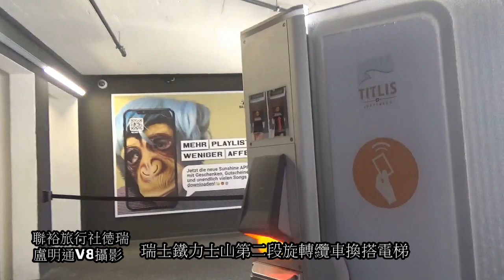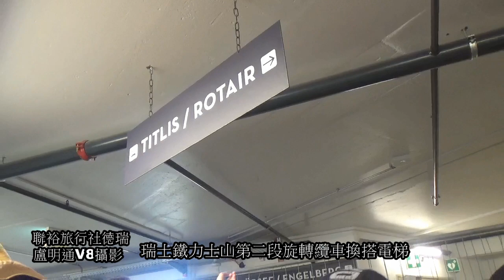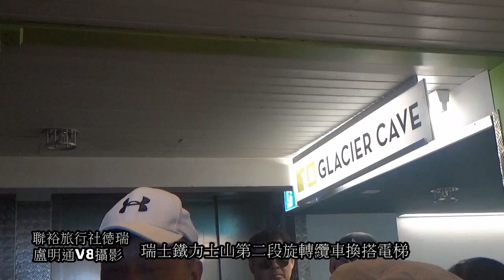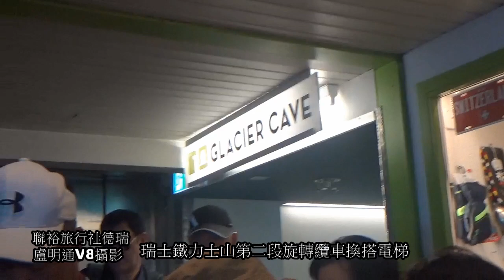德瑞旅遊10天360度旋轉纜車可以座80人到鐵力山頂盧明通V8